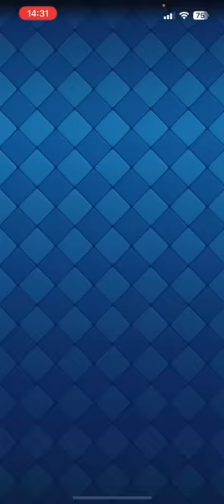【クラロワ】大人気デッキのゴブ小屋型が流行ってます